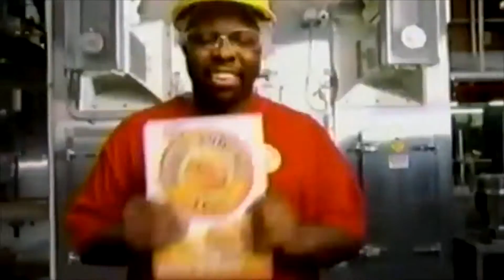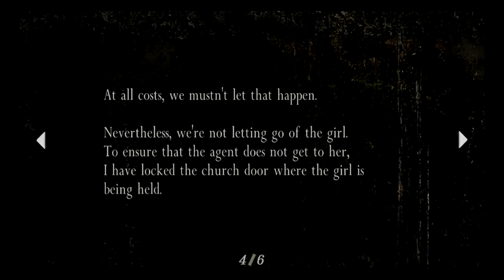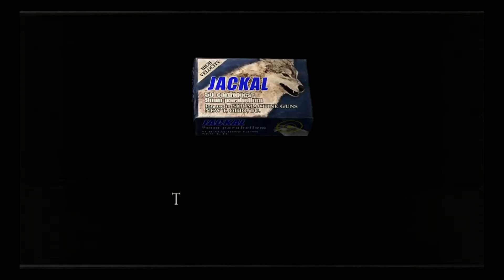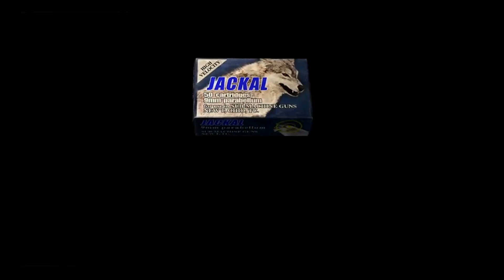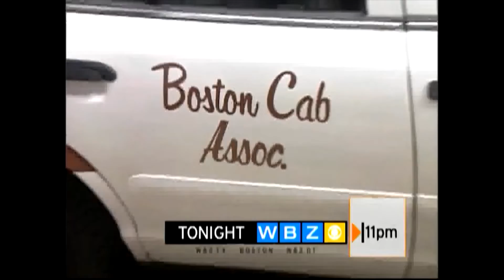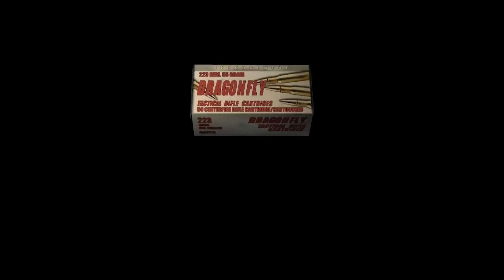Resident Evil 4 gameplay 2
part 2 of Resident Evil 4 by far my favorite Resident Evil game. Being presented as an airing on TV that would tie in with the release of Resident Evil 5